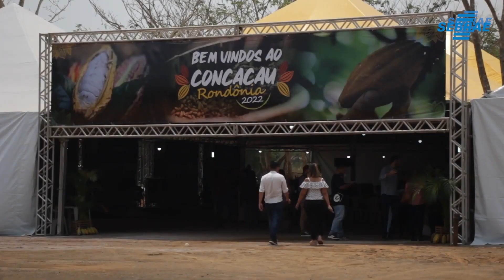CASOS DE SUCESSO - Jhanne Franco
Jhanne Franco, chocolatie, é um exemplo de empreendedora que conseguiu transformar sua paixão por gastronomia e nutrição em um negócio rentável, utilizando o cacau como ingrediente principal. Ela contou com o suporte do Sebrae, que oferece orientação e prestação de serviços para empreendedores em todo o país.

ACOMPANHE O SEBRAE EM RONDÔNIA Página no Facebook Agência Sebrae de Notícias Portal Sebrae em Rondônia Cursos e eventos